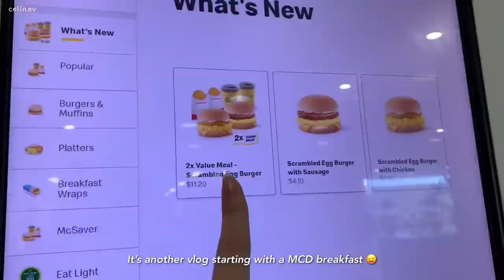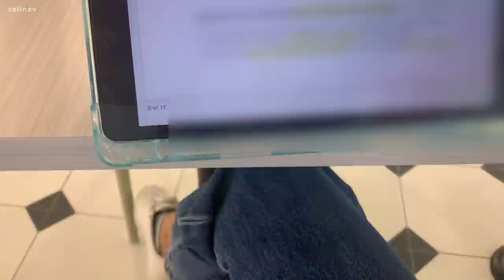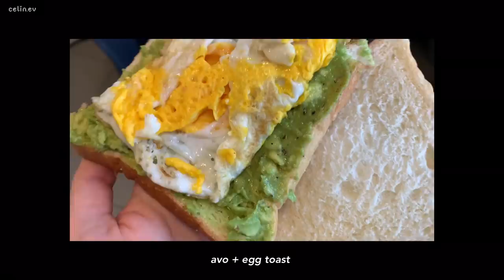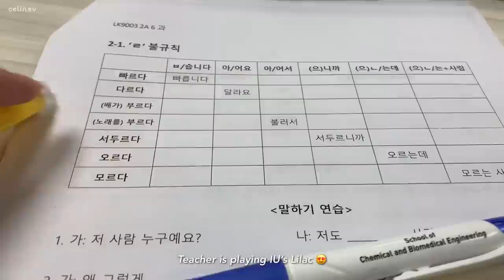vlog 🥕mini taobao haul, last lab session 🥼, a record of my week 12.